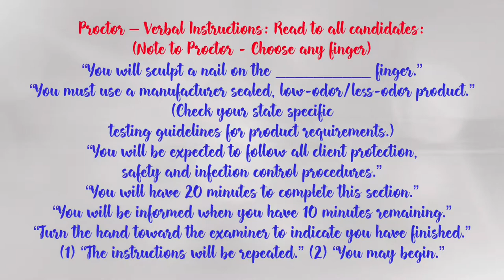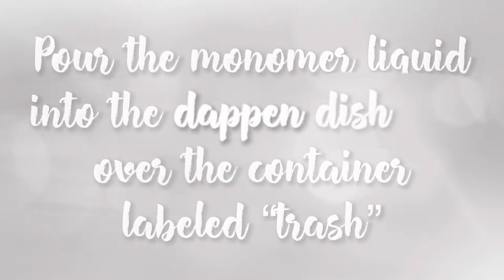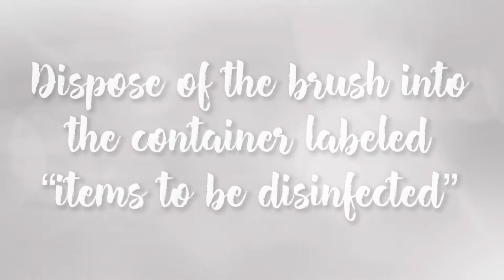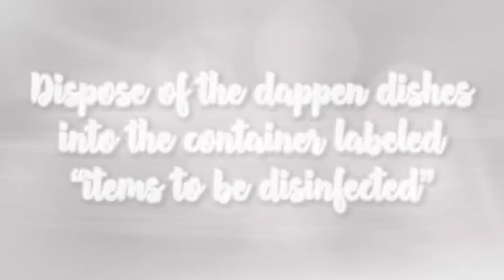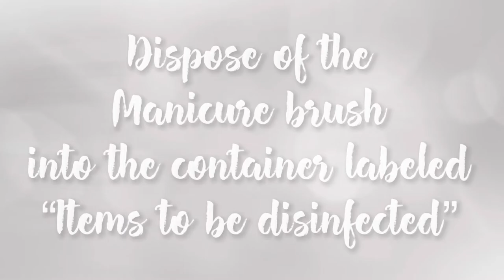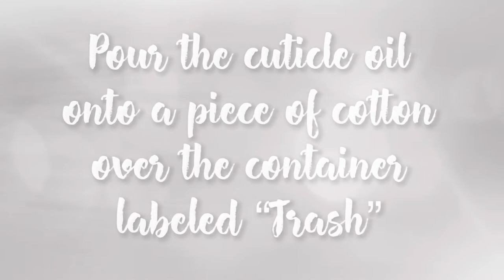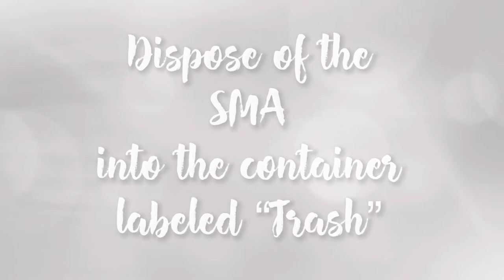California 2021 Nail Technology Practical Exam |Part 5 | Sculptured Nail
Step-by-step instructions below:
Sculptured Nail
(20 Minutes)

Sanitize hands
Lift the doll hand off of the SMA and dispose of the old one and replace it with a new one
Return the doll hand to the new SMA
Sanitize the doll hand and wipe excess sanitizer off by wrapping it in a new paper towel
Dispose of the paper towel
Sanitize hands
Push the sidewall of the chosen finger and file the free edge of the natural nail
Dispose of the emery board
Using a cushion file, remove the shine from the surface of the natural nail plate
Set the cushion file aside onto the working SMA
Apply nail dehydrator to a cotton ball over the trash
Close dehydrator bottle and wipe cap with a new cotton ball
Dispose of cotton ball
Wipe the natural nail with the saturated cotton ball
Dispose of used cotton ball
Sanitize hands
Puncture the monomer with an orangewood stick then dispose of it
Pour the monomer into a dappen dish over the trash
Place the monomer dappen dish on top of a separate folded square paper towel (this is your chemical SMA)
Pour polymer into a dappen dish over the trash
Place the polymer dappen dish onto chemical SMA
Apply nail form securely under the free edge of the natural nail and seal into place
Apply brush-on primer (Bonder / BondEx) to the natural nail only.
Note: be sure to keep the bonder off of the nail form.
Sculpt the nail enhancement by loading the brush with monomer then dipping it into the polymer to create a bead and apply the bead to the nail form.
Note: begin your nail extension on the space where the nail form and the natural nail meet. Apply the second bead to establish the desired length then place your next bead at the nail plate to blend the cuticle area. Build the nail thicker after this point if needed
Once the nail is completely sculpted, set the hand aside on the working SMA and combine your monomer and polymer dappen dishes over the trash receptacle
Note:pour the powder into the liquid, dispose of the empty dappen dish into ITBD and then immediately remove the combined chemicals from the dappen dish
To remove the chemical combination from the dappen dish, place a folded square paper towel over the opening of the top of the dappen dish keeping one hand over the paper towel and the other hand under the dappen dish then flip it over into the paper towel
Wrap the contents into the paper towel and wipe out the upside down container
Dispose of the paper towel (Trash)
Dispose of the dappen dish (ITBD)
Sanitize hands
Take an orangewood stick and tap the surface of the sculptured nail in multiple places down the length of the nail enhancement
Dispose of orangewood stick if sculptured enhancement is dry, if the enhancement is not dry place the orangewood stick back onto your disposables in use SMA and let the enhancement dry more then repeat the tapping and dispose
Remove the nail form by  lifting the flaps securing the form to the finger and then pinching the nail form to release the sidewalls, then wiggle the form to release it from the enhancement
Dispose of the nail form
Begin filing. Use the cushion file and file in the shape and smooth the surface.
Note: Seesawing is acceptable on a nail enhancement
Dispose of the cushion file
 Note: if you mush dust off your hands do so over the trash receptacle
Sanitize hands
Buff the nail using a buff shiner using the coarsest side to the finest side
Dispose of buff shiner
Sanitize hands
Use a manicure brush the top and the underside of the nail enhancement to dust off any excess dust over the working SMA
Dispose of manicure brush (ITBD)
Sanitize hands
Lift doll hand off of working SMA and dispose of the dust filled SMA and replace it with a new one
Place the doll hand down on top of the new SMA
Sanitize hands
Apply cuticle oil to a q-tip over the trash
Close cuticle oil and wipe cap with a new cotton ball
Apply saturated q-tip to the eponychium area keeping the oil off of the nail enhancement
Dispose of the saturated q-tip
Sanitize hands
Close nail dehydrator and wipe the cap with a new cotton ball
Wipe the top and underside of the nail enhancement with the saturated cotton ball
Dispose of the saturated cotton ball
Sanitize hands
Fix the doll fingers to be straight and lined up
Turn the hand toward the examiner to indicate you have finished
Sanitize hands
Sit back and wait for further instructions